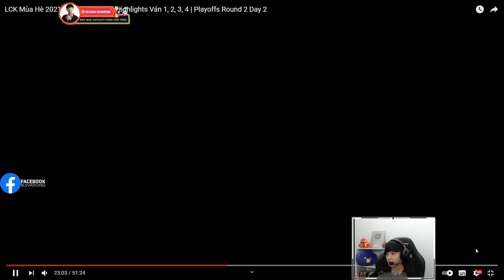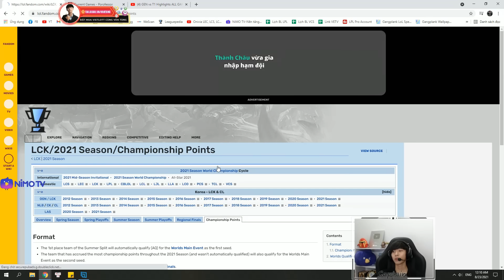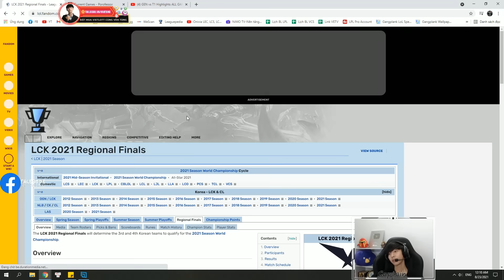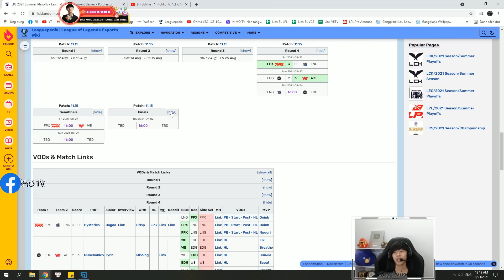PHÂN TÍCH GEN vs T1 (PLAYOFFS): CON TEDDY CỦA JINX VÀ EZREAL BẮN CHÁY QUÁ, T1 ĐẾN CKTG |BLV VĂN TÙNG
PHÂN TÍCH GEN vs T1 (PLAYOFFS): CON TEDDY CỦA JINX VÀ EZREAL CĂNG QUÁ, T1 ĐẾN CKTG | BLV VĂN TÙNG.
►Lịch Live:
*22:00-23:30 hàng ngày trên Youtube
*23:30-03:00 hàng ngày tại